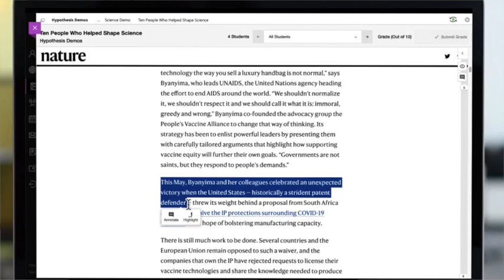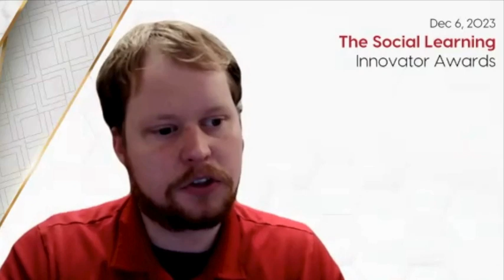Educator Insights: The Hypothesis Impact in Classrooms